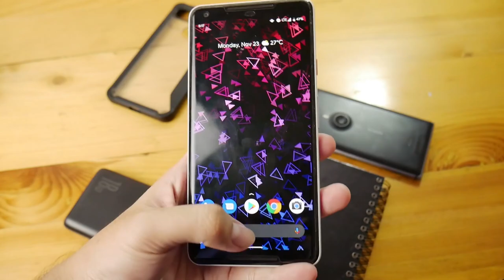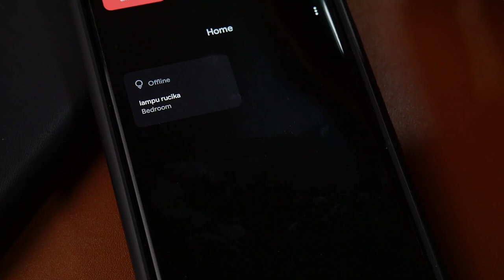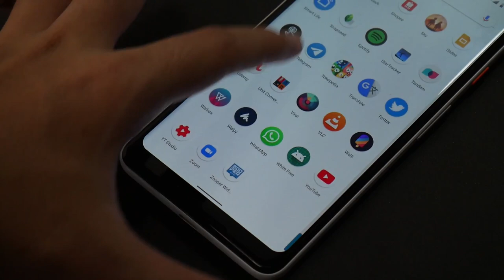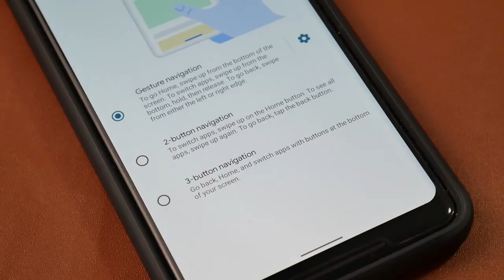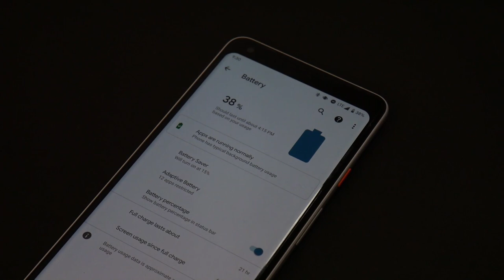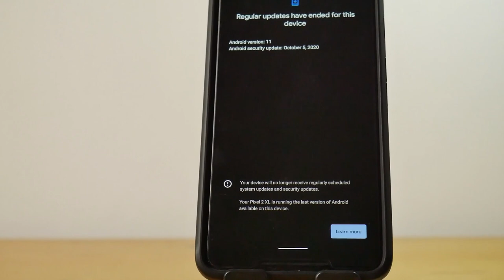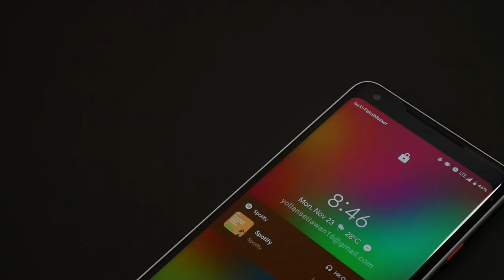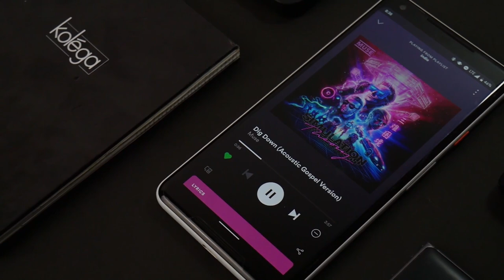Review Terakhir Google Pixel 2 XL Yang Cukup Mengecewakan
pake pixel itu menyenangkan, tapi tidak selalu menyenangkan, 1 tahun terakhir pake pixel udah mulai keliatan gejala gejala harus ganti hape wkwkw
Mari berinteraksi!
Ayo bantu Kang Gadget untuk terus membuat video seru lainnya melalui Donasi di link berikut :

3. Acer E5-475g : link jualannya udah gaada wkwk